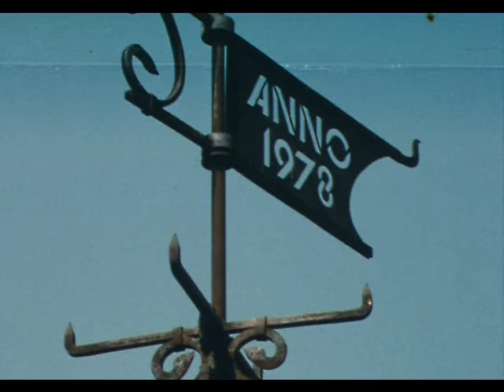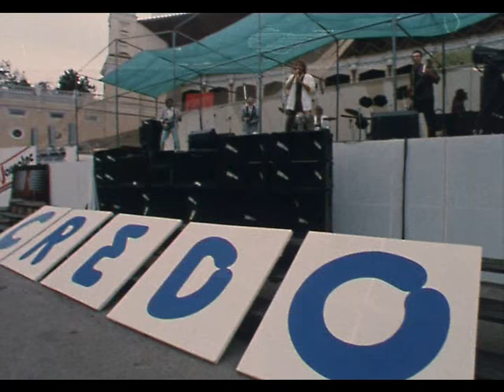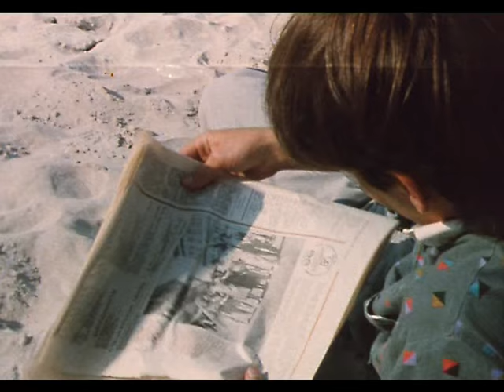В субботу… в Риге! (1986)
В музыкальном фильме принимают участие артисты эстрады и вокально-инструментальные ансамбли Латвии: группа "Ремикс", группа "Ливы", танцевальная группа "Эксперимент" рижского производственного объединения "Радиотехника", Каспарс Димитерс, Харий Баш (фортепьяно), ансамбль народной музыки "Орнамент", группа "Кредо", ансамбль народного танца “Роталя” Дворца культуры ВЭФ, танцевальная группа "Эксперимент" рижского производственного объединения "Радиотехника", Родриго Фоминс (Иго), ансамбль "Опус" - солисты Мирдза Зивере, Имант Ванзович, Айли Кукуле, Ольга Раецка.

Ансамбль народной музыки “Орнамент” (дворец культуры ВЭФ)
“Ornaments” (VEF Kultūras pils)
2:33

Kaspars Dimiters - Tu Mana Āfrika, Mana Antarktīda (Kaspars Dimiters)
5:04

Harijs Bašs - Saullēkts
8:01

“Кредо” - Лиго (Гунтис Вейтс - Янис Балтаусс)
“Credo” - Lido (Guntis Veits - Janis Baltauss)
12:52

Ольга Раецка, “Турайдская роза” - Обними руками (Имант Калныньш - Лайма Ливена)
Olga Rajecka, “Turaidas Roze” - Apvij rokas (Imants Kalniņš - Laimas Līvena)
18:05

Родриго Фоминс (Иго) - Утреннее солнцестояние (Эрик Кигелис - Марта Барбале)
Rodrigo Fomins (Igo) - Saulgriežu rīts (Ēriks Ķiģelis - Marta Bārbale)
21:59

Ансамбль народного танца “Роталя” / “Rotaļa”
23:51

“Опус” - Карнавал у поэта (Зигмар Лиепиньш - Каспар Димитерс)
“Opus” - Dzejnieka karnevals (Zigmars Liepiņš - Kaspars Dimiters)
26:08

Айя Кукуле - Робот (Раймонд Паулс - Янис Петерс)
Aija Kukule - Robots (Raimonds Pauls - Jānis Peters)
30:18

Родриго Фоминс (Иго), группа "Ремикс" - Ночные слова (Улдис Мархилевич - Янис Балтаусс)
Rodrigo Fomins (Igo), grupa "Remix" - Naktsvārdi (Uldis Marhilevics - Jānis Baltauss)
33:50

Имант Ванзович, “Опус” - Спортсмены-победители (Зигмар Лиепиньш - Янис Балтаусс)
Imants Vanzovičs, “Opus” - Sporta laureāts (Zigmars Liepiņš - Jānis Baltauss)
38:30

“Ремикс” и “Ливы” - Взморье (Имант Калныньш - Екабс Русиньш)
“Līvi” un “Remix” - Liedagā (Imants Kalniņš - Jēkabs Rūsiņš)
42:01

46:58

Режиссёры-постановщики: Евгений Гинзбург, Рауф Мамедов
Сценаристы: Артемий Троицкий, Айнарс Миелавс
Производство: ТО "Экран"